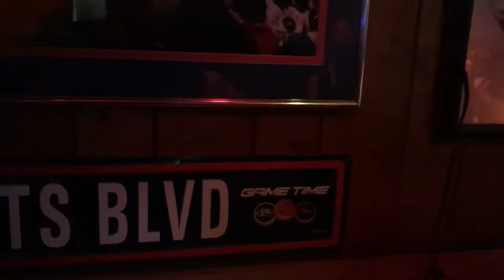Midnight Rider - The Blue Collar Band (Allman Bros cover)